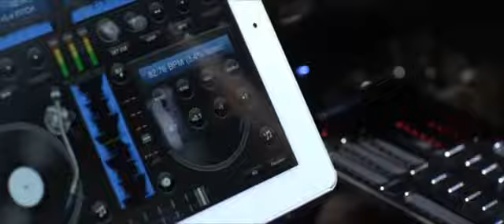the mob - in the office